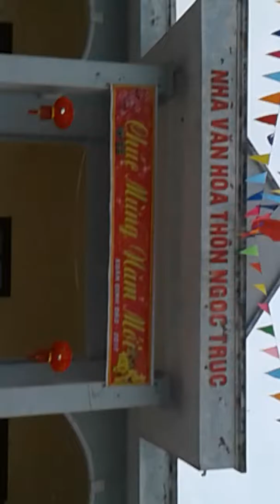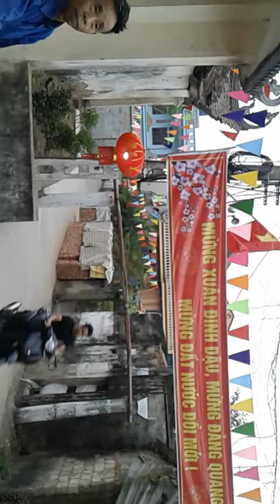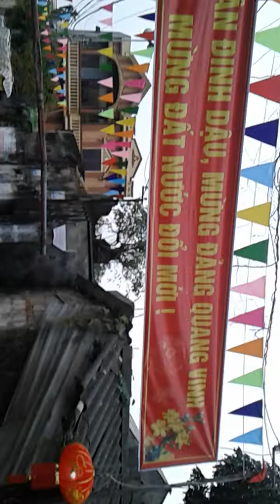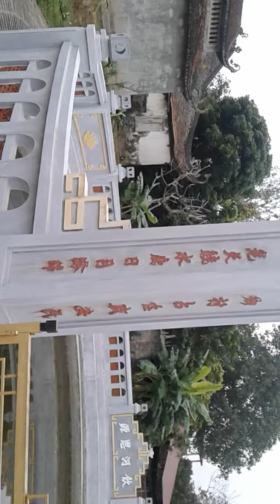THÔN NGỌC TRỤC XÃ ĐÔNG LỖ HUYỆN ỨNG HÒA HÀ NỘI làng ngọc trục chiều 30 tết Đinh dậu 2017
làng ngọc trục chiều 30 tết Đinh dậu 2017